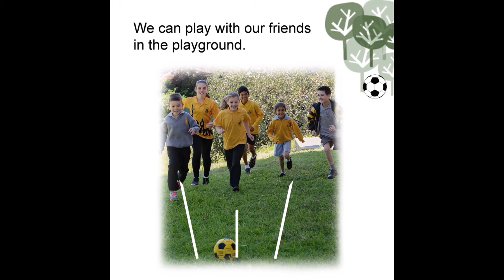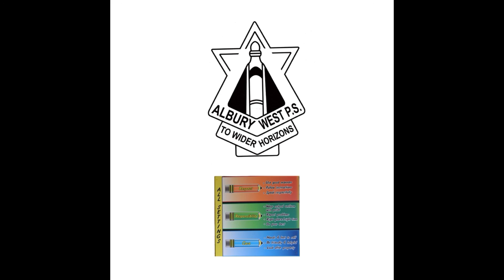AWPS Book slideshow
School Profile Video